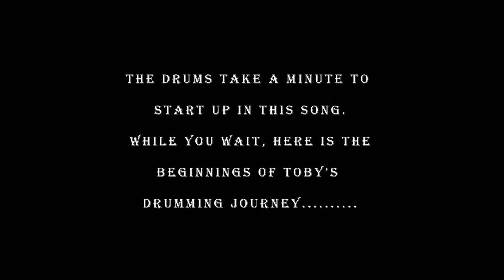Unleash The Archers | 11 year old drummer | "The Wind That Shapes the Land" Drum Cover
Here is Toby's drum cover of "The Wind That Shapes the Land" by Unleash The Archers.